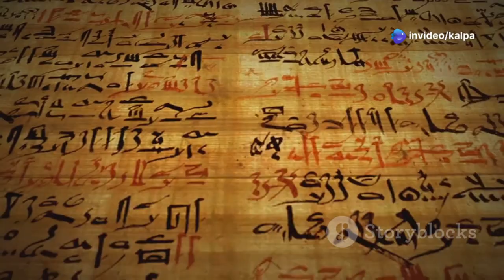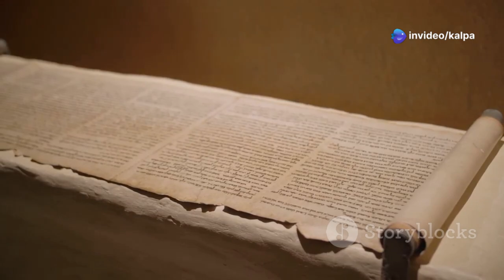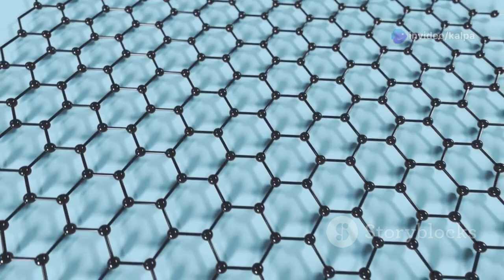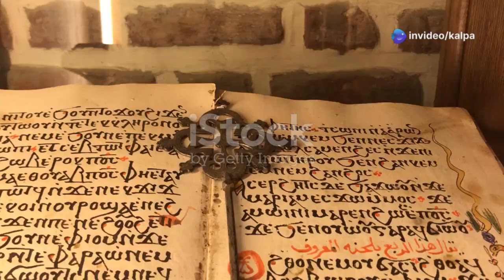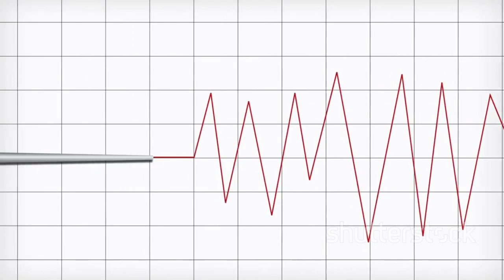Ancient Tech Marvels: Greek Fire to Roman Concrete!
Explore the wonders of **ancient technology** in this captivating 9-minute video, where we dive deep into groundbreaking inventions that were centuries ahead of their time! From the mysterious **Greek Fire** that ravaged enemy fleets to the intricate **Antikythera Mechanism**, a cosmic clock that predates Copernicus, this video highlights the ingenious creations of the past. Discover the unparalleled strength of **Damascus Steel**, the world's first **seismoscope** by Zhang Heng, and the revolutionary **Roman Concrete** that defied the ages. Join us on this historical journey and witness the brilliance of ancient minds!

OUTLINE:

00:00:00 Intro
00:00:51 The Unquenchable Weapon
00:02:33 Decoding the Cosmos
00:04:09 Blades Forged in Legend
00:05:51 The Earth's Early Warning System
00:06:39 The Foundation of an Empire
00:08:15 Outro